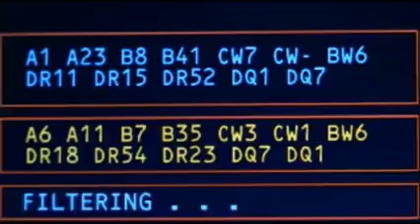Trailer Filme Medidas Desesperadas 1998 (MundoDownstarnet)